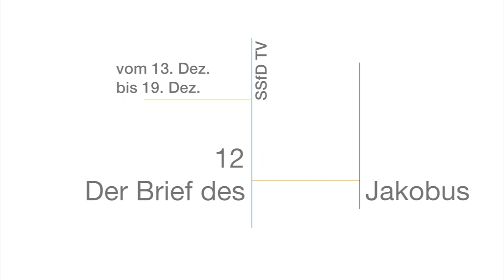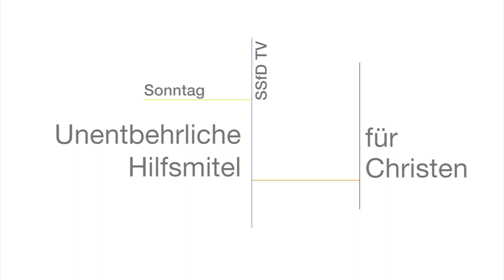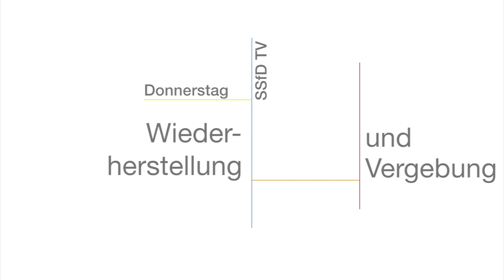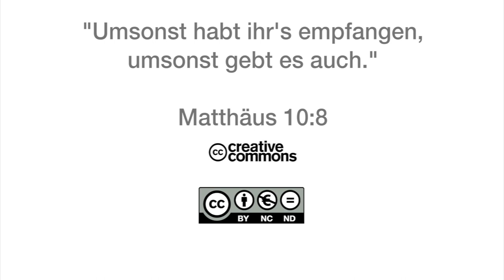Q1404 / 12 Der Brief des Jakobus